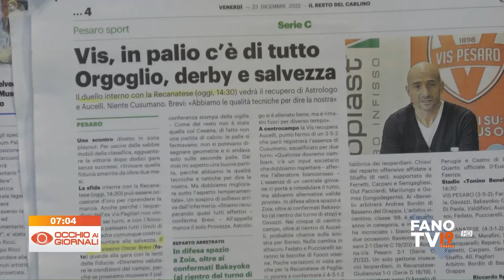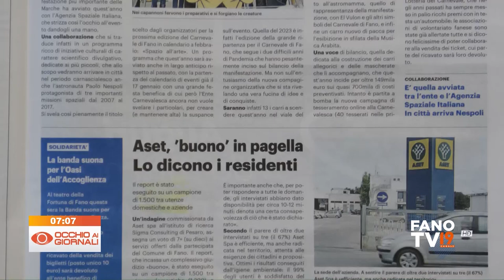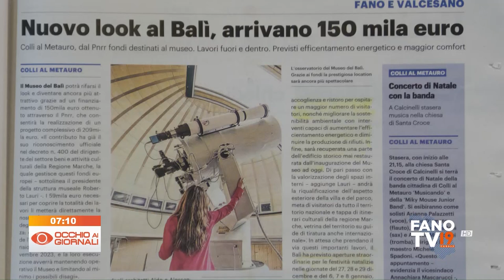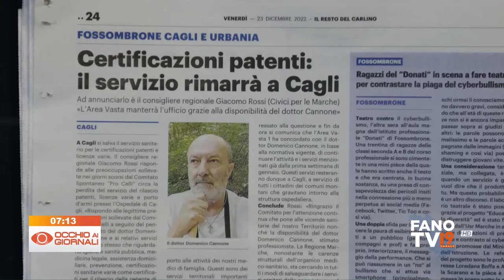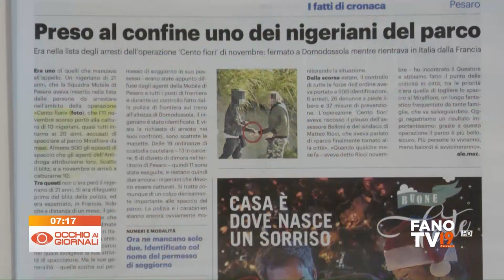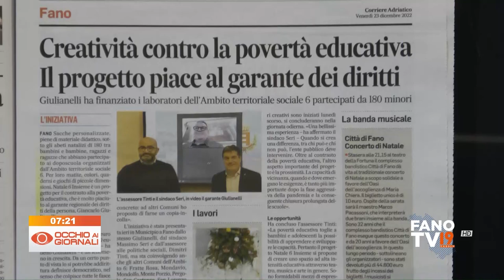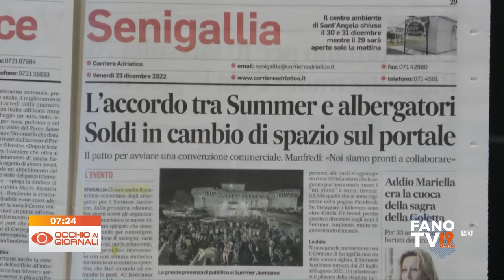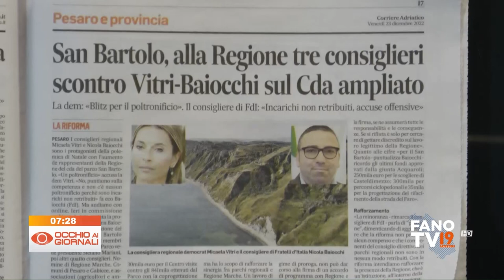Occhio ai Giornali 23 dicembre 2022